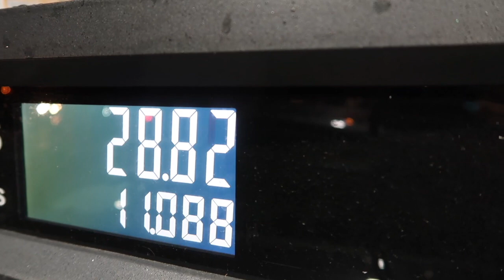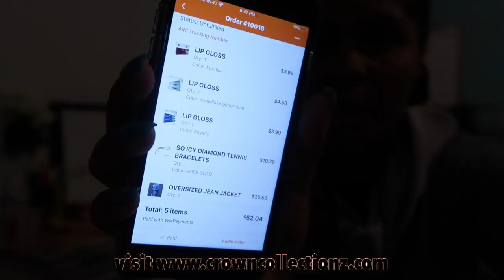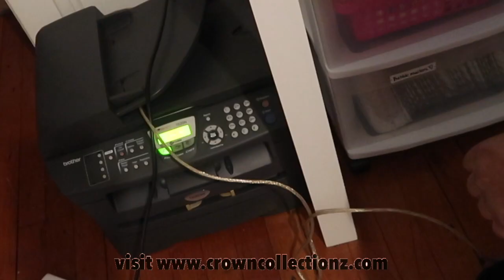DAY IN THE LIFE: ENTREPRENEUR/NANNY| NEW INVENTORY, PACK N' SHIP CYBER MONDAY ORDERS, WORK + MORE!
♡ INSTAGRAM ♡: @crowncollectionz

♡ INSTAGRAM ♡:  tatianaaaali
♡ TWITTER ♡: Tattdogg
♡ SNAPCHAT ♡: amiraah

Camera used: Canon G7X.
Editing Software: iMovie
Age: 23

ANIMATION: ERICA RENEE.